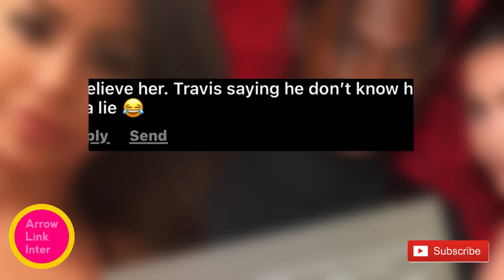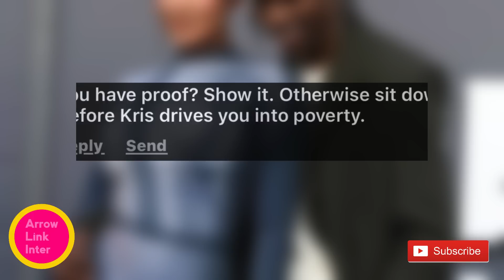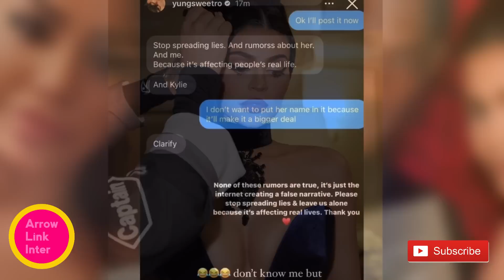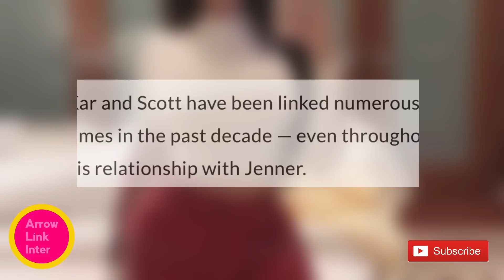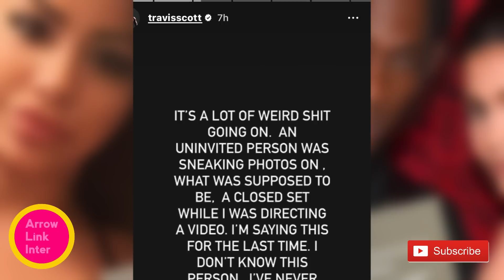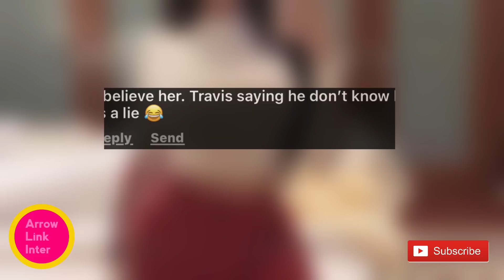HERE IS WHY KYLIE AND KRIS ARE LOSING IT AFTER ALLEGED TRAVIS SCOTT MISTRESS SPILLED THE TEAR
KYLIE AND KRIS ARE LOSING AFTER ALLEGED TRAVIS SCOTT MISTRESS SPILLED MORE TEAR
TRAVIS SCOTT CHEATING